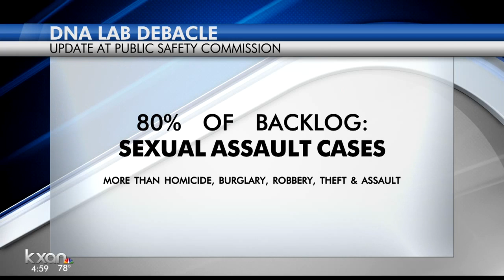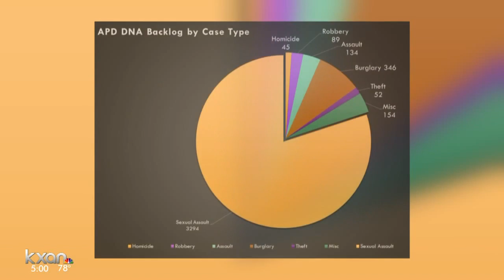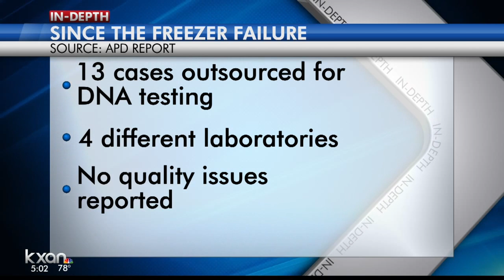80% of APD DNA backlog involves sexual assault cases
Eighty percent equals roughly 3,300 cases.